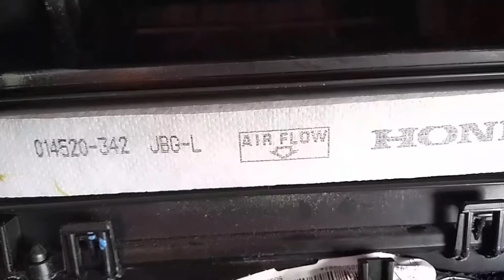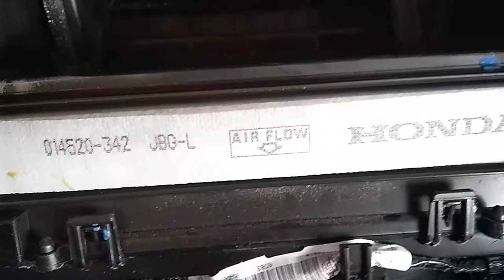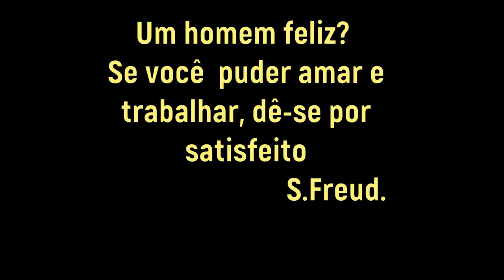FILTRO DO AR CONDICIONADO HONDA CITY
TROCA DO FILTRO DA CABINE
A troca do filtro do ar- condicionado do seu carro no tempo certo. Com ele em dia você não vai correr o risco de aumentar aquela alergia respiratória de suas crianças.
Troque o filtro nos intervalos conforme a recomendação do manual, mas, se ao ligar o ar e alguém começar a espirrar dentro do carro, isso já é um sinal que chegou a hora de trocar o elemento do filtro.
FILTRO DE CABINE
ESPONJA 3M
OFERTAS DO DIA
PRIME VÍDEO
PANO PARA BRILHO
ESPONJA 3M
SHAMPOO 3M
LIMPADOR DE PARA-BRISA
WATER OFF
REPELE ÁGUA